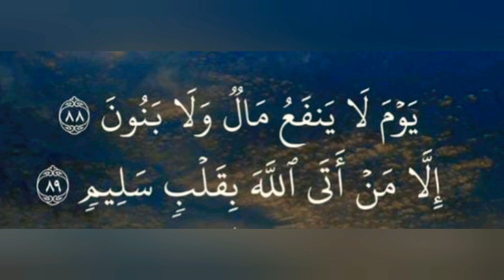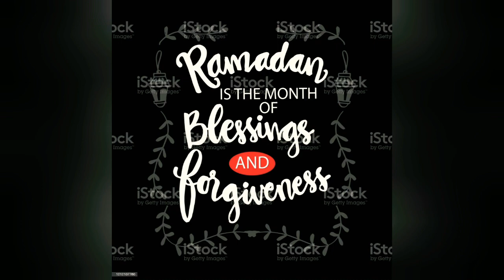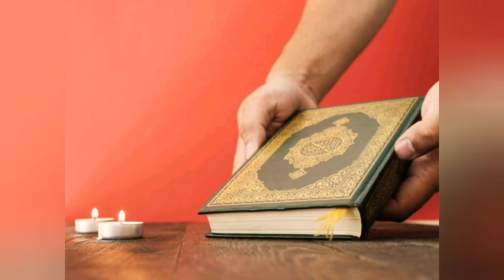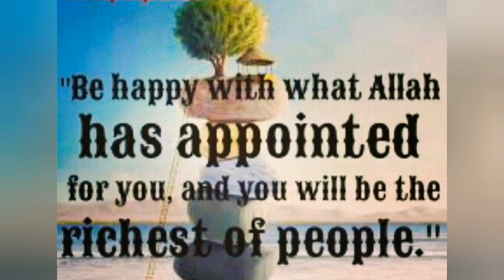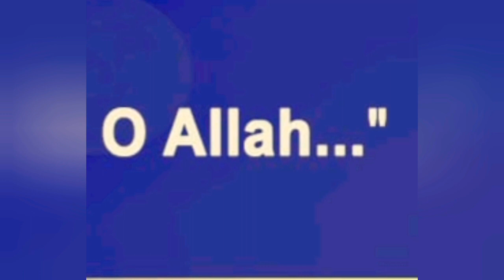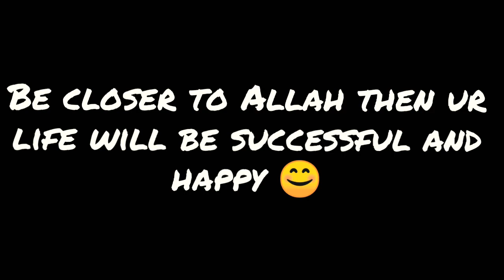✨HERE IS THE SOLUTION FOR BEING HAPPY AND SUCCESSFUL IN YOUR LIFE ✨sanhastalents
hi darling
this video has the solution for being happy and successful